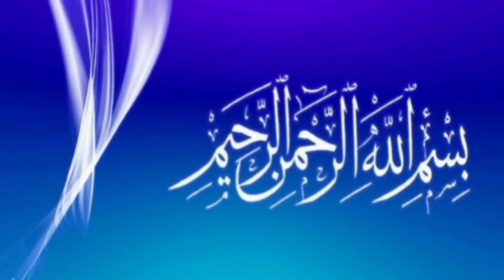Pakistan safe for tourism and travelers #2022# new year (احمدابو نواف المطیری ) tourasm#